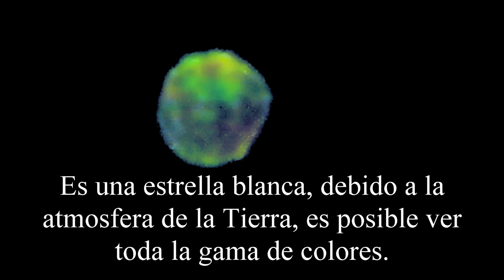🔭 Estrella Sirio, La estrella mas cercana, el video filmado mas espectacular de la estrella Sirius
Este video ha sido grabado con una cámara con gran teleobjetivo.
En el que podrás observar como sirio cambia de color como nunca lo habías visto en otros videos.

Sirius, es el nombre propio de la estrella Alfa Canis Maioris (α CMa, también Alfa Canis Majoris), y está situada a unos 8,5 años luz de la Tierra, lo que la convierte en una de las estrella más cercana a nuestro planeta. Posee una diminuta compañera que la convierte en un sistema binario: “Sirius A” y “Sirius B”. Dos estrellas blancas que obitan entre sí a una distancia de unas 20 ua (aproximadamente 3×109 kilómetros).

Si miramos a Sirius directamente, podemos observar que, durante los días de invierno, parpadea en diferentes colores. ¿Por qué hace esto?

En realidad, Sirius no es la única estrella que brilla: todas lo hacen. La luz viaja durante muchos años desde las estrellas, hasta que impacta en nuestra atmósfera, que está compuesta por nitrógeno, oxígeno y otros gases.

El hecho de que la atmósfera terrestre está constantemente girando, y el movimiento de las corrientes de aire, distorsina la luz cuándo atraviesa nuestro planeta. Esto ocasiona que la luz se curve y por lo tanto, nos dé la impresión de parpadeo. Podríamos compararlo al efecto que se produce en las carreteras, cuando la temperatura es elevada y observamos que los objetos se distorsionan, brillan y cambian de color.

Sin embargo, ¿por qué parece que Sirius parpadee más que otras estrellas? Simplemente porque Sirius es muy brillante, lo que puede amplificar los efectos atmosféricos, y por la densidad, ligeramente inferior del hemisferio norte.